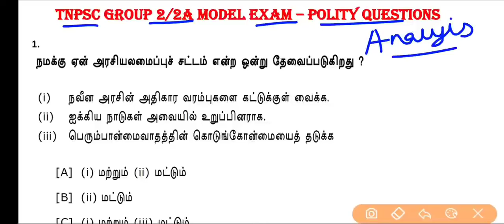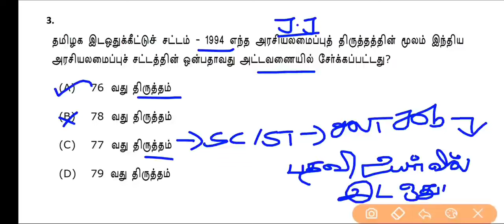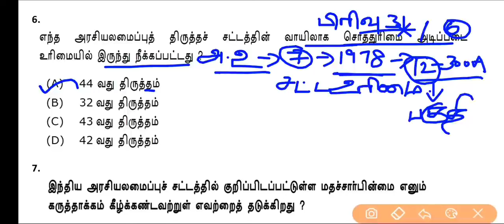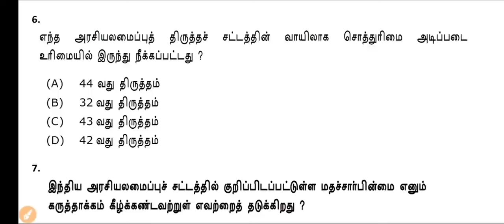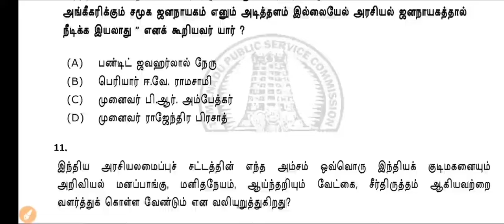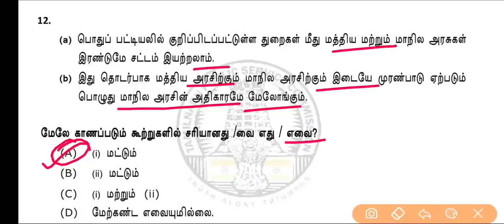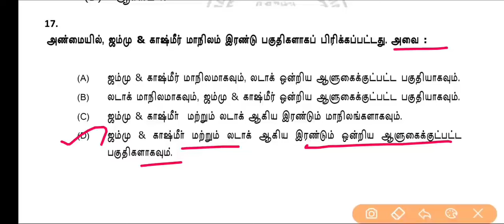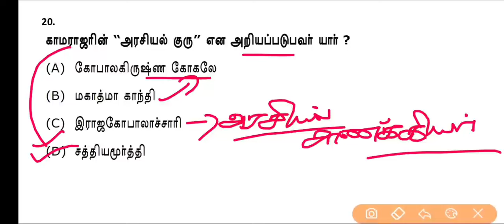TNPSC GROUP 4 | POLITY REVISION 3 | ஒரு கேள்வி பல பதில்கள்